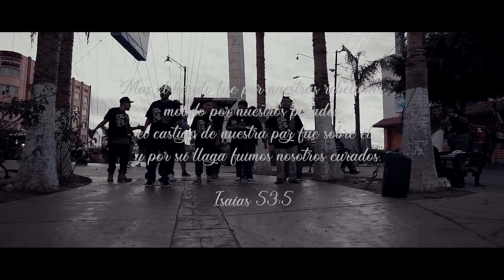Murio por Ti// Crower El Apostolico